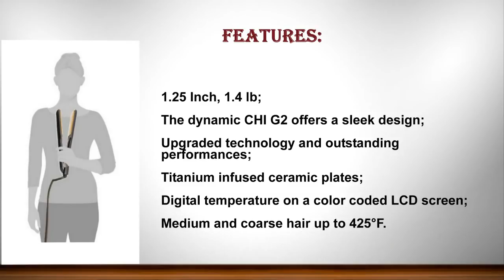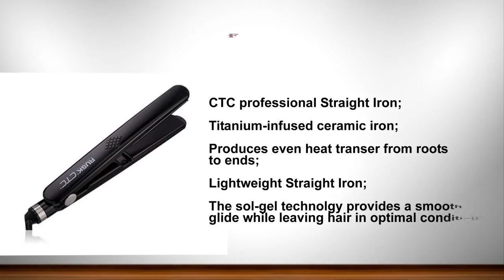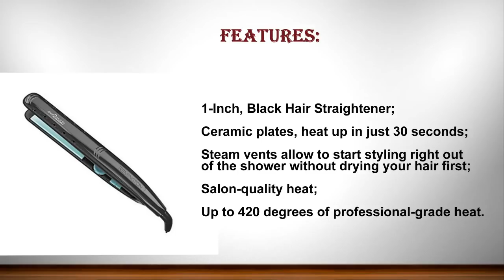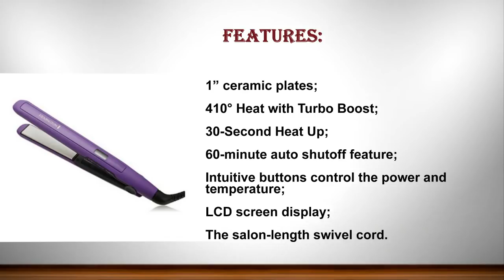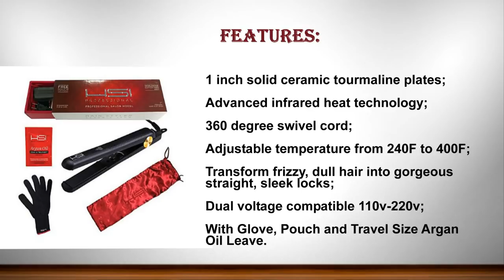Best Hair Straighteners | Hair Straightener Reviews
Here are the TOP 10 "Best Hair Straighteners 2017" listed by AMAZON review. Please check product details by click below the link.

1. HSI Professional Ceramic Tourmaline Ionic Flat Iron hair straightener

2. Remington S5500 Digital Anti Static Ceramic Hair Straightener, 1-Inch, Purple

3. xtava Pro Satin Infrared Hair Straightener

4. Remington S9500PP Pearl Pro Ceramic Flat Iron, 1-inch, Black

5. Remington S7310 Wet 2 Straight Hair Straightener, 1-Inch, Black Hair Straightener

6. BaBylissPRO Nano Titanium-Plated Straightening Iron

7. KIPOZI Professional Titanium Hair Straightener Flat Iron

8. RUSK Engineering CTC Technology Professional Straight Iron

9. Corioliss C3  Hair Straightener - Ultimate Titanium Styling Iron:

10. CHI G2 Ceramic and Titanium Hairstyling Iron, 1.25 Inch, 1.4 lb.